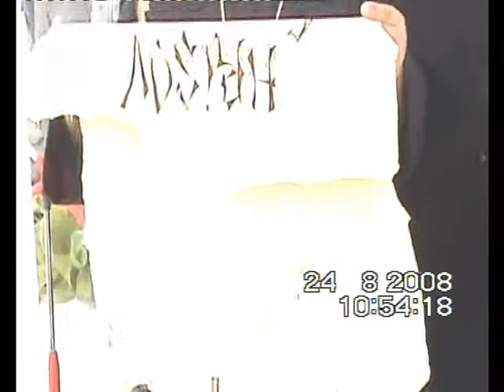Sfintirea biserici Sibioara 2 partea 5